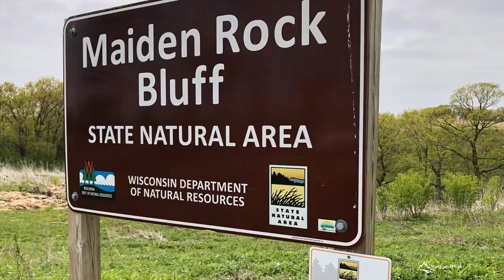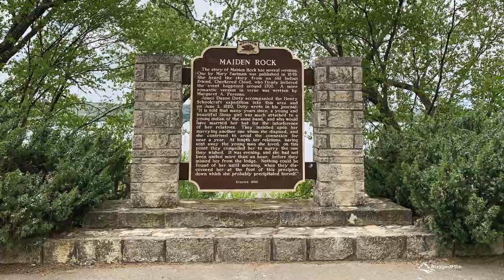Wisconsin's GREAT RIVER ROAD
A day of adventure along Wisconsin's Great River Road.  From Buffalo City, WI to Red Wing, MN there are endless opportunities for fun along the way.  A hike atop Maiden Rock Bluff and a drive with scenic views all around!

to see more Wisconsin Adventures!

Final Wave- August Wilhelmsson
Tomorrow Is Another Day- Joe Wandrinin
Solitary Drifter-April Moon